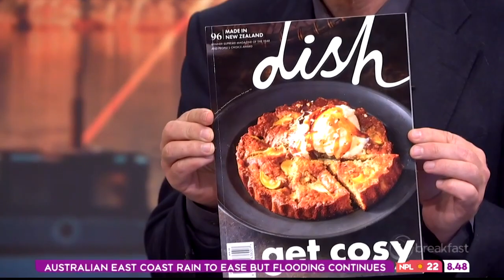dish editor Sarah Tuck introduces the new Autumn dishes on TVNZ Breakfast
Sarah presents the Breakfast team with our new Hot Cross Bun Bread and Butter Pudding with Whisky, Chocolate and Raisins; the versatile cover recipe Fresh  Fig, Roasted Hazelnut and Honey Tart; and a 'Chicken Risotto' Tray Bake, specially created for Jenny-May Clarkson.